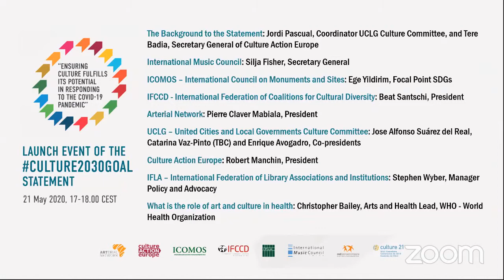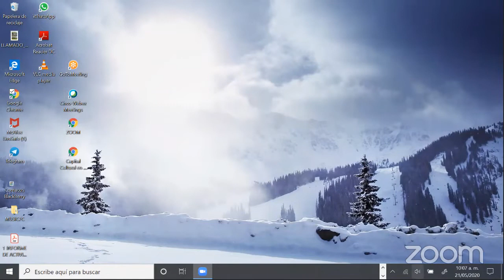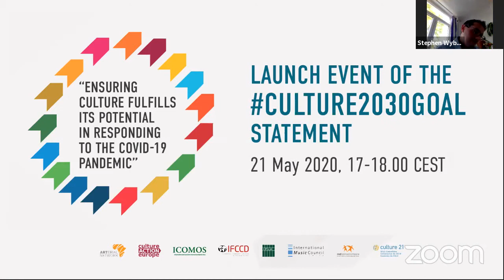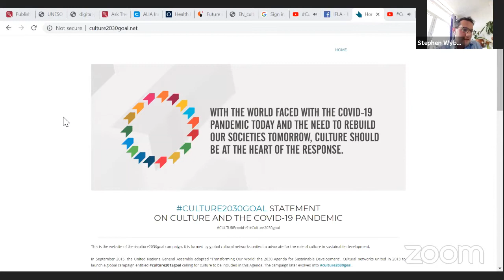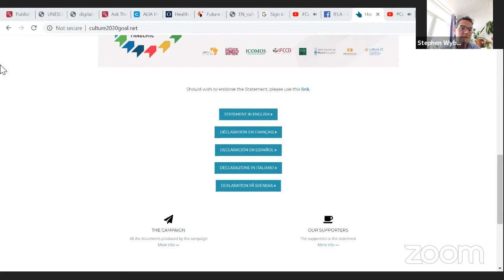Culture2030Goal Statement - Launch Webinar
Launch webinar on the Culture2030Goal Statement on Culture and COVID-19, with interventions from United Cities and Local Government, Culture Action Europe, the International Council on Monuments and Sites, the International Federation of Coalitions for Cultural Diversity, Arterial Network, IFLA and the World Health Organization.